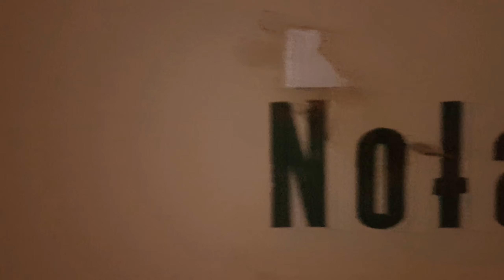Das vergessene Hotel Seeblick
Zu DDR-Zeiten war die Anlage ein idyllisch gelegenes Kinder-Ferienlager. Idyllisch gelegen, direkt oberhalb einer kleinen Talsperre. Nach der Wende wurde es dann zu einem 3 Sterne Hotel aus- und umgebaut. In den Nebenanlagen entstanden eine Kegelbahn sowie eine Sauna.
Vermutlich auch wegen der direkten Lage neben einer Autobahn (20m neben an), wurden 2001 die Türen für immer verschlossen und das Hotel wurde versteigert.
Seitdem verkommt es von Jahr zu Jahr, Monat für Montag, Tag für Tag...

Aufgenommen mit einem Samsung Galaxy S7 Edge!